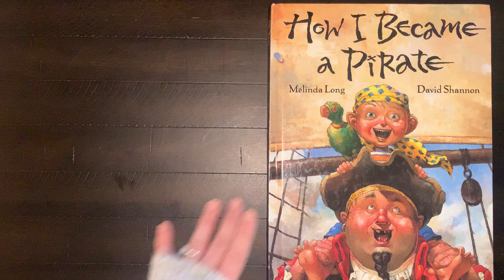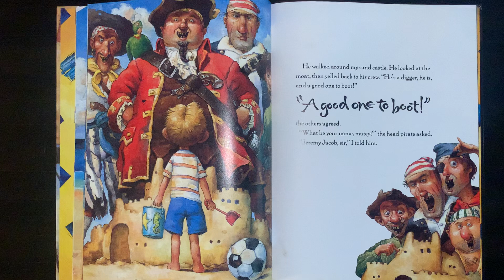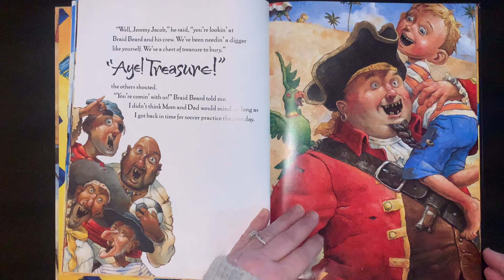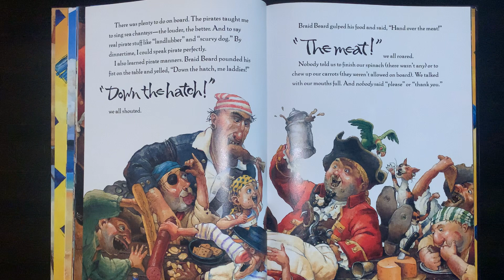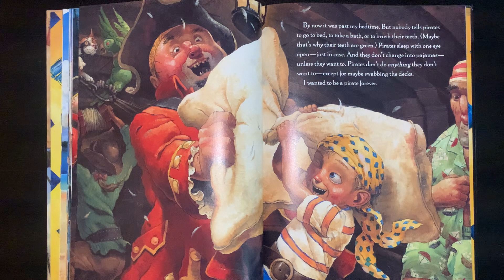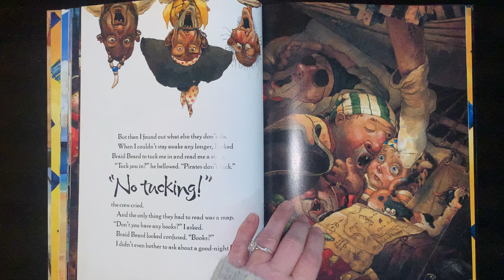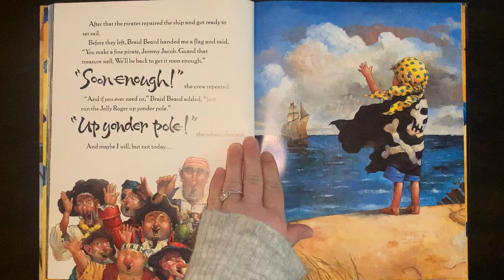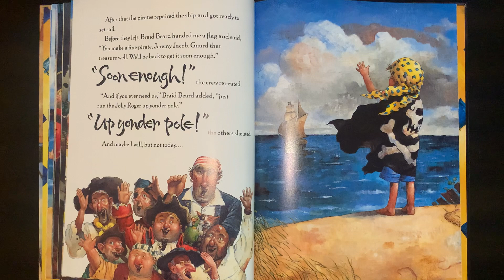How I Became a Pirate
How I Became a Pirate is written by Melinda Long and illustrated by David Shannon